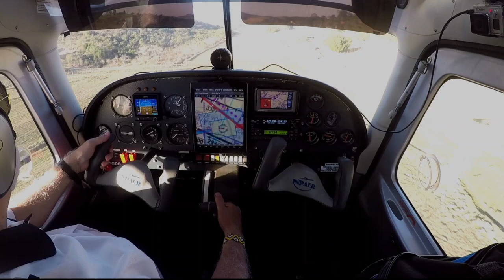Sobrevoando Campos do Jordão e Monte Verde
Decolei da Fazenda Ipuã com os amigos da Esquadrilha da Barraca para um sobrevoo na serra da Mantiqueira. Passamos por Monte Verde, Pedra do Baú e Campos do Jordão. Uma região muito bonita ! Vale a pena conferir.